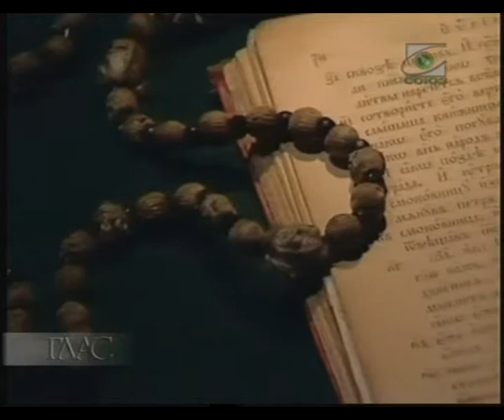О молитве -1.AVI